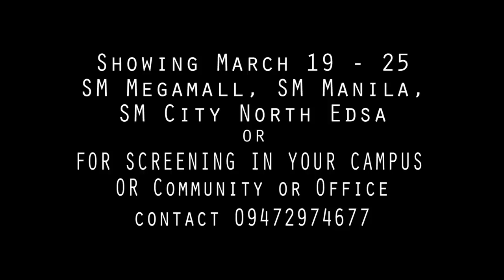03162014 Flying Kiss Trailer1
FLYING KISS instead makes you laugh, love, cry and hope... IF YOU WANT TO SUPPORT OUR HEALTH ADVOCACY, SUPPORT US BY INVITING US TO SCREEN THE MOVIE AND HOLD OUR EVENT IN YOUR OFFICE, SCHOOL, COMMUNITY FOR VERY MINIMAL COST...